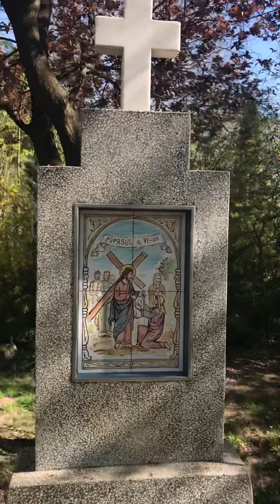Din slujba de Florii 2020